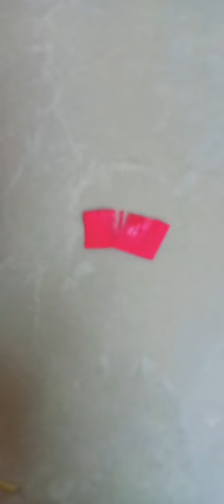Anju teacher SFS school subject craft